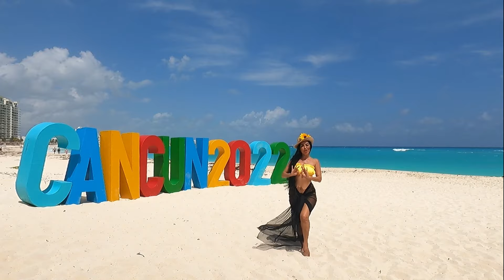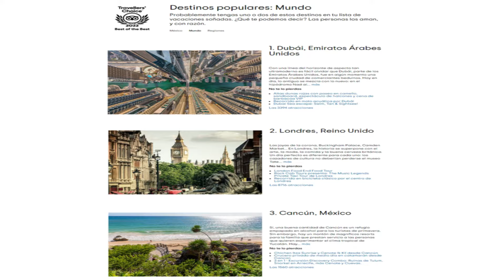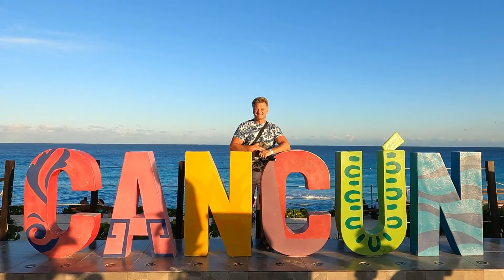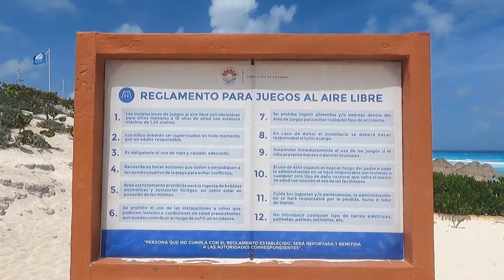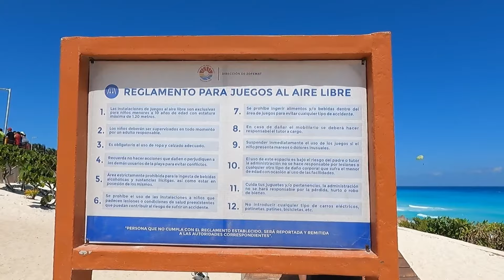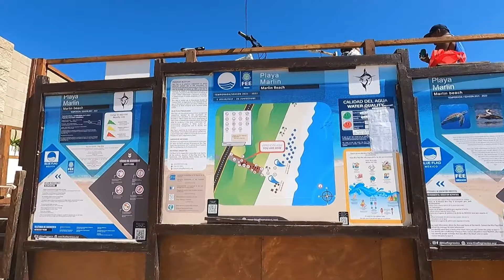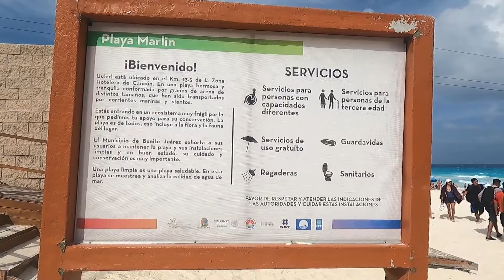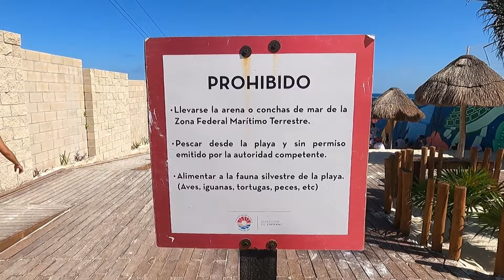CANCUN 3er. lugar destino del mundo, México.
Gracias por apoyar mi canal para mejores videos...